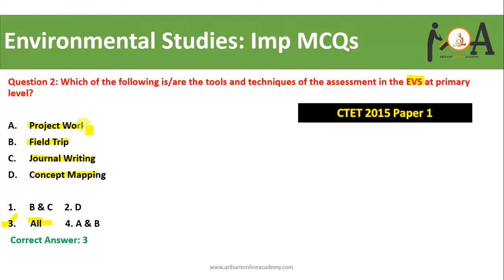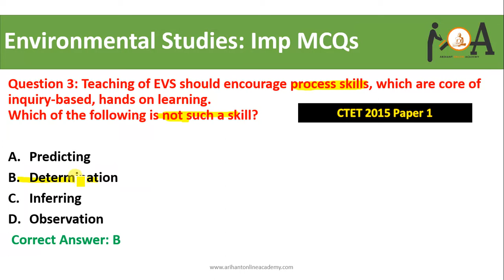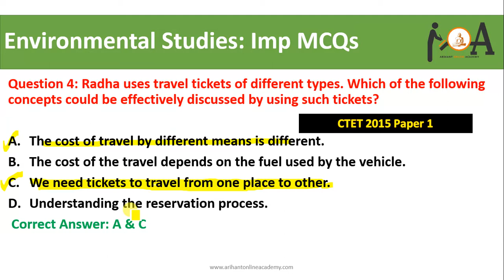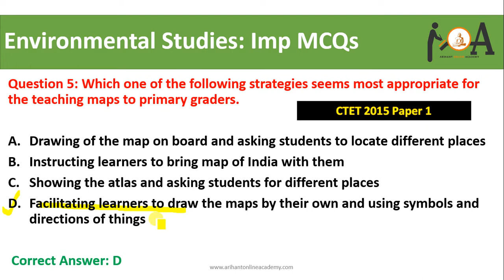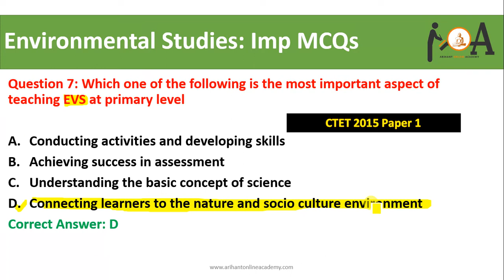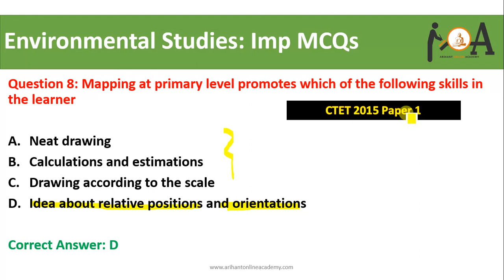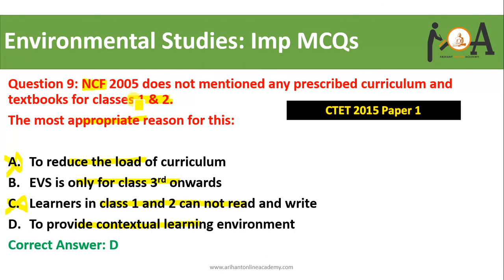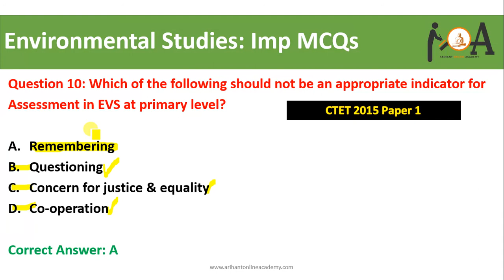Environmental Studies | Most Important Questions, Part-1 | Central Teachers Eligibility Test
Dear CTET/TET Aspirants,
In this video lecture we have discussed most important questions of previous years CTET exam. Here environmental studies important MCQs are discussed watch the complete video lecture for scoring high in your exams.